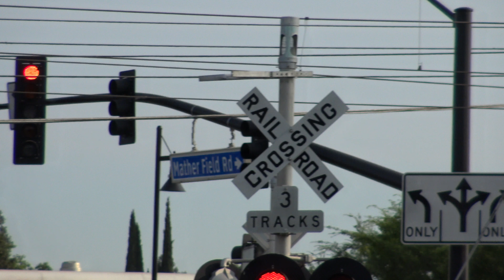UP 1433 LRR93 Lodi Local, Mather Field Rd Railroad Crossing, Rancho Cordova CA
Union Pacific Railroad 93 job Placerville Folsom Turn/Lodi Local freight train on the UP Placerville Branch with UP 1433 GP40-2 and UP 1131 GP60 passes the Mather Field Road railroad grade crossing preparing to switch onto the Mather spur track.

Crossing Info:
Location: Mather Field Road & Folsom Boulevard, Rancho Cordova California
Horn Setting: Quiet Zone (Exept For Freight)
Crossing Owner and Maintainer: Sacramento Regional Transit
Bell Sequence: Ring through whole activation

Lights: Two pairs of 12x24 inch Safetran Fading LEDs with Safetran Lights
Brackets: Safetran
Gate Lights: NEG LEDS
Counterweight Arms: Siemens
Mechanism: Safetran
Base: Safetran

-- Safetran Cantilever Signal in Median
Bell: Non-Functional Safetran Mechanical Bell
Lights: Four pairs of 12x24 inch Safetran Fading LEDs with Safetran Lights
Brackets: Safetran
- Cantilevers Median Gated Mast
Bell: WCH Gen 2 Type 2 Electronic Bell
Counterweight Arms: Harmon
Mechanism: Safetran
Base: Safetran

Lights: Two pairs of 12x24 inch Harmon Fading LEDs with Harmon Lights
Brackets: Harmon
Base: Harmon

- Turn Lane Extra Shoulder Signal Left
Brackets: Harmon
Gate Lights: WCH LEDs
Counterweight Arms: Harmon
Mechanism: Safetran
Base: WCH

-- Harmon Cantilever Signal Across
Lights: Six pairs of 12x24 inch Harmon Fading LEDs with Harmon Lights
Brackets: Harmon
Bell: General Signals Type 2 Electronic Bell
Lights: One pair of 12x24 inch Harmon Fading LEDs with Harmon Lights
Brackets: Harmon
Counterweight Arms: Harmon
Mechanism: Safetran
Base: WCH

Brackets: Harmon
Base: Harmon

Crossing also has two no right turn signals and one crossing activation warning signal yellow flasher